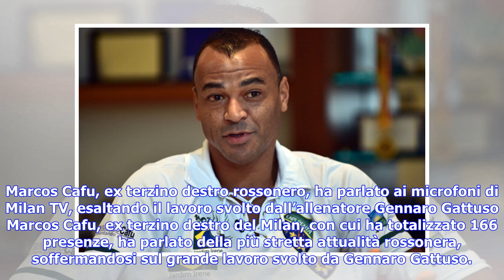Ultime notizie | Cafu: "Questo Milan ha proprio la 'faccia' di Gattuso. Su Silva..."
Marcos Cafu, ex terzino destro rossonero, ha parlato ai microfoni di Milan TV, esaltando il lavoro svolto dall’allenatore Gennaro Gattuso Marcos Cafu, ex terzino destro del Milan, con cui ha totalizzato 166 presenze, ha parlato della più stretta attualità rossonera, soffermandosi sul grande lavoro svolto da Gennaro Gattuso. Ecco le sue dichiarazioni a Milan TV: “Da Rino possiamo aspettarci di tutto, anche questo Milan in volo. Non mi ha sorpreso, vedo la squadra con grinta, voglia di vincere e c...